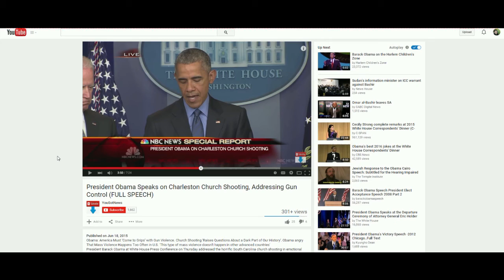Charleston Massacre: Staged Event to Divide and Conquer this Nation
Barack Obama has come out railing for gun control not 24 hours after the assassination of state Senator, Clementa Pinckney. In true political fashion - let no tragedy go to waste.

This video's message is all about getting us to come back together as a nation. We cannot let them push us apart, which is exactly what they're doing at this time. So they're going to get three birds with one stone: racial tension increase, scaring the shit out of other politicians (which would serve to get more people on-board with gun control), and pushing for gun control.

There's no doubt in my mind that this was either staged or being propagandized to the fullest possible way.

Get this message out.

Please support Independent Media by watching this: "They Fear Independent Media — My Lifetime Ban is Proof. Support Non-Partisan Commentary"